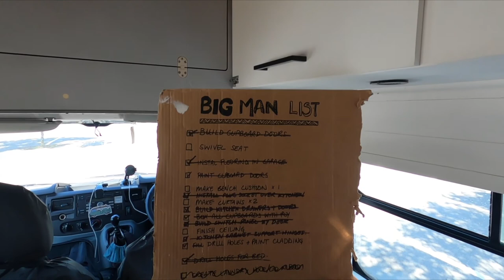THE START OF VAN LIFE - We are finally on the road after 7 months of van building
We had a mad couples of weeks leading up to us leaving to get everything finished, but we are so excited to be on the road and taking you all along with us!